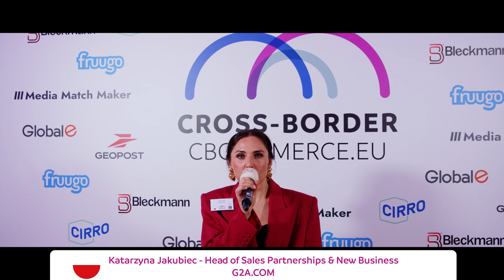C-Suite Spring 2024 : Katarzyna Jakubiec, Head of Sales Partnerships & New Business at G2A